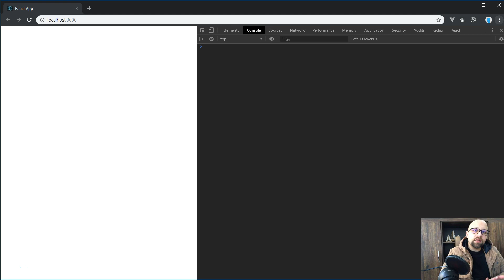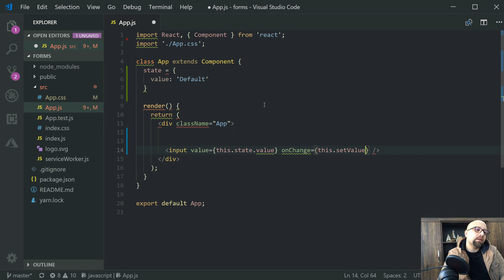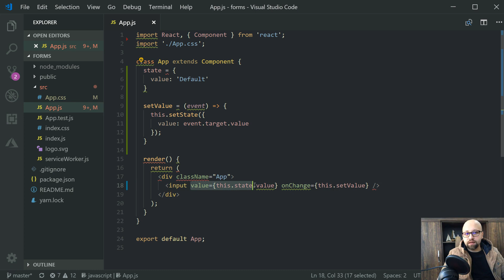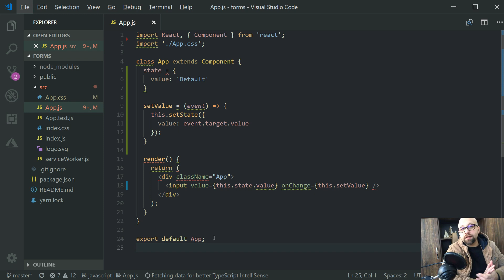019 - ReactJS بالعربية - Forms - Controlled components